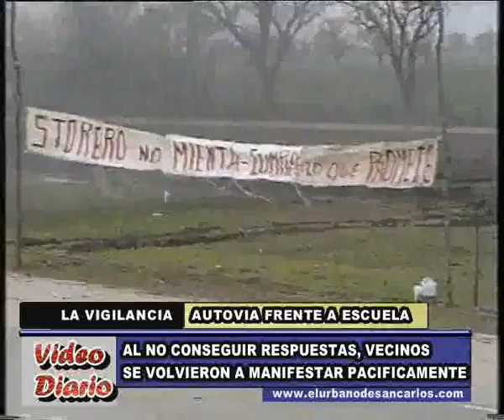Vecinos de La Vigilancia volvieron a manifestarse